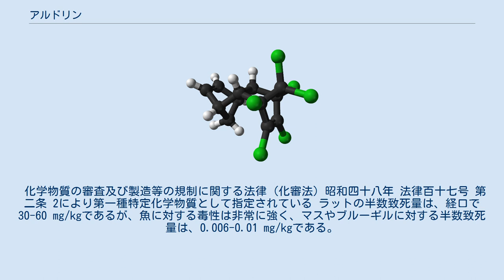アルドリン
アルドリン(Aldrin)は、1970年代に多くの国で使用が禁止されるまで広く使われていた有機塩素化合物系の殺虫剤である。
無色の固体で、禁止前は種子や土壌用の殺虫剤として大量に用いられていた。
アルドリンや関連するシクロジエン系の殺虫剤は、残留性有機汚染物質としてよく知られている。
毒物及び劇物取締法により劇物に指定されている 。
 ディールス・アルダー反応によるアルドリンの合成 アルドリンは、ディールス・アルダー反応でノルボルナジエンにヘキサクロロシクロペンタジエンを付加させることによって製造される。
 同様に、イソドリンとして知られるアルドリンの異性体は、ヘキサクロロノルボルナジエンにシクロペンタジエンを反応させることによって得られる。
 アルドリンは、この種の反応の共同発明者であるドイツの化学者クルト・アルダーの名前に因んで命名された。
1946年から1976年の間に、推定2億7000万kgのアルドリン及び関連シクロジエン殺虫剤が製造された。
 土壌、植物表面、昆虫の消化器官の中で、アルドリンは酸化されて、より強い殺虫力を持つエポキシドのディルドリンになる。
 関連するポリ塩素系殺虫剤と同様に、アルドリンは高い脂溶性を持つ。
水への溶解度はわずか0.027 mg/Lであり、環境中への残留性を深刻化させている。
そのため、アルドリンは残留性有機汚染物質に関するストックホルム条約で禁止されている。
アメリカ合衆国では、1974年に承認を取り消されており、EUでも植物防護への使用が禁止されている。
 化学物質の審査及び製造等の規制に関する法律 (化審法) 昭和四十八年 法律百十七号 第二条 2により第一種特定化学物質として指定されている ラットの半数致死量は、経口で30-60 mg/kgであるが、魚に対する毒性は非常に強く、マスやブルーギルに対する半数致死量は、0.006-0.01 mg/kgである。